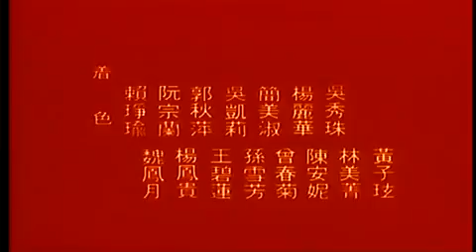山T老夫子 Old Master Q San T Pt 7 of 7